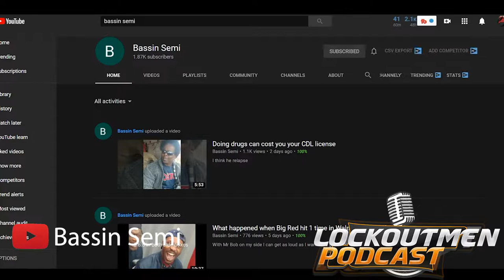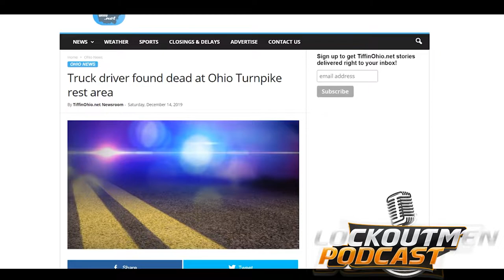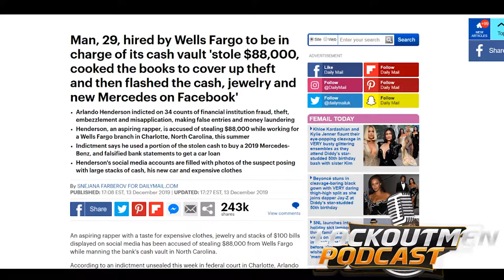Man, 29, hired by Wells Fargo to be in charge of its cash vault 'stole $88,000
Todays on the 30 I talk about the bass in this this flatbed truck!!
The death of a truck driver in the turnpike rest stop
The money a rapper stole from wells fargo
And 3 million dollars!!!